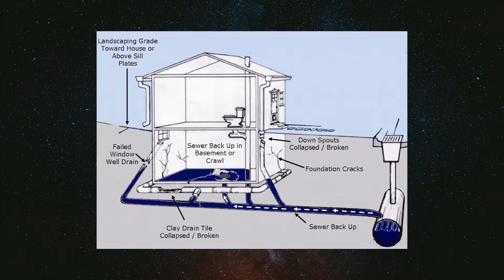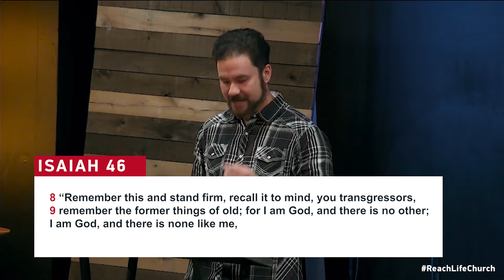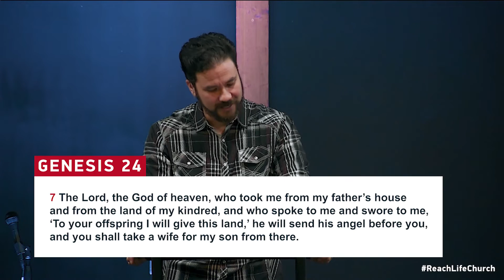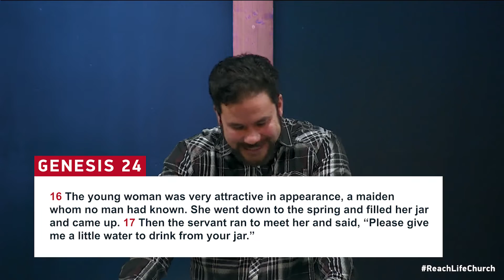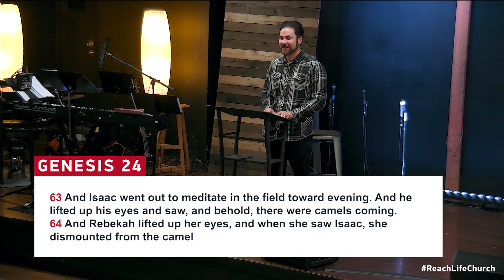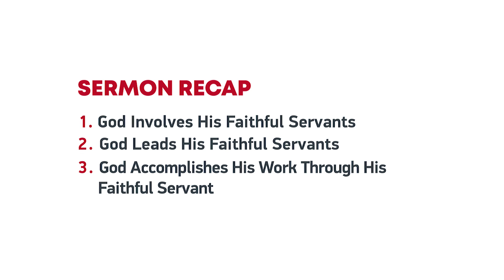Isaac & Rebekah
GENESIS | In the Beginning

Speaker: Pastor James Naisang
Passage: Genesis 24